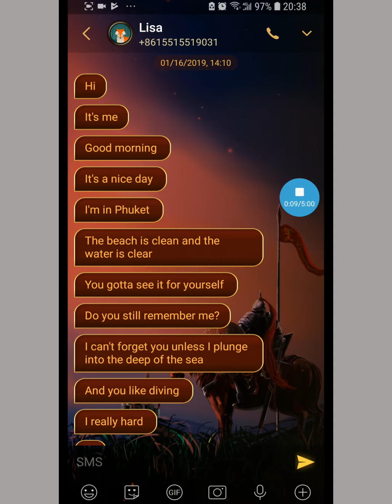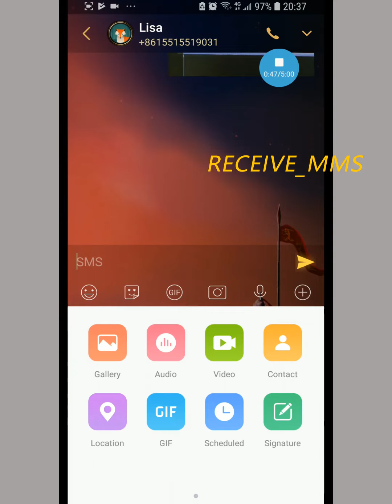knight messenger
permission request